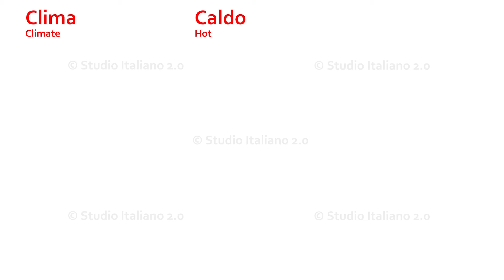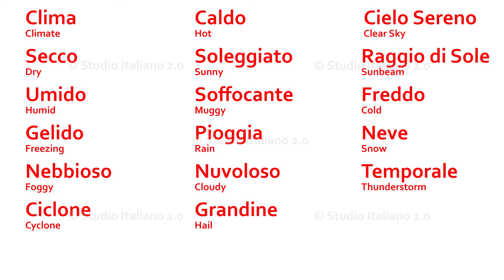Italian Vocabulary for Weather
This video contains weather related Italian vocabulary with pronunciations.